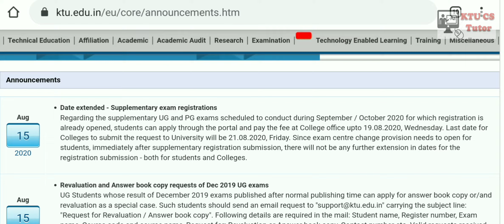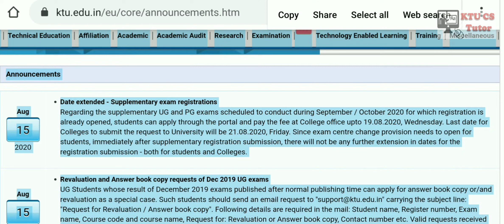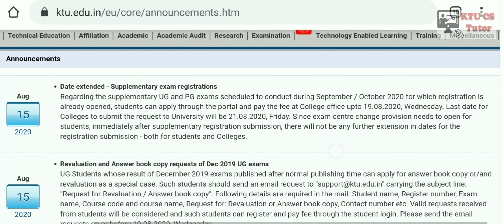KTU supplementary exam registration dates extended till August 19